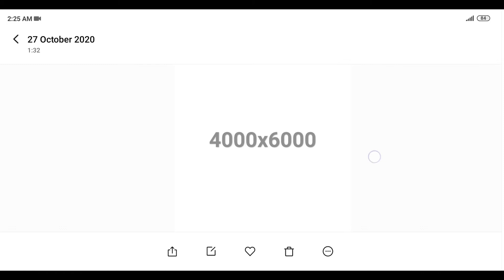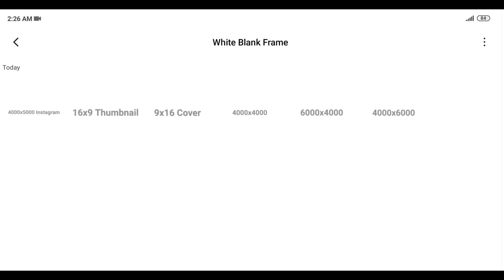Photoshop + PicsArt White Blank Background Frames | Why Using A Blank Background Frame For Editing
∆ : How To Crop Photo In PicsArt | How To Erase Background In Mobile | Photo Quality Maintain In Mobile Phone.

∆ : PicsArt Gold Mod Apk Download | PicsArt Premium Version Download | PicsArt 15.8.0 Latest Version October Updated

∆ : How To Edit Your Hair Smoothly And Perfectly + How To Edit Your Face Smoothly And Shine In Autodesk Sketchbook App.

∆ : How To Create Own Background For PhotoEditing Concept | How To Create PNG For PhotoEditing | Photo Quality Maintain In Mobile Phone

∆ : October Month Top 10 Adobe Lightroom Presets DNG File | Download File From Zip Folder - Password Required

• Png, Background And Lightroom Presets

• Photo Editing By.

DIMAND GHOSH PHOTOWORKZ | 2020

1. PicsArt Photo Studio - Version - 15.4.6

2. Autodesk Sketchbook - Version - 5.2.2

3. Adobe Lightroom Mobile - 5.4

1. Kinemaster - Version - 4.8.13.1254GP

POCO F1 - 6GB Ram 128GB Internal - Powered By Xiaomi - Manufacturing In India.

Search Tags*